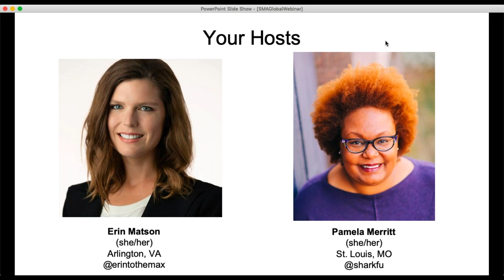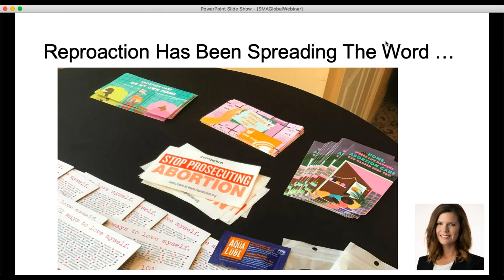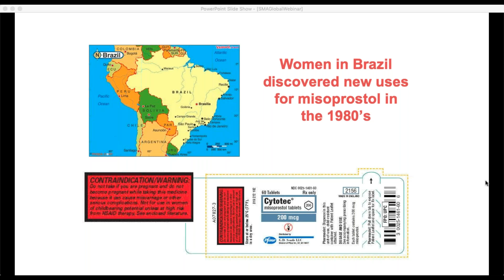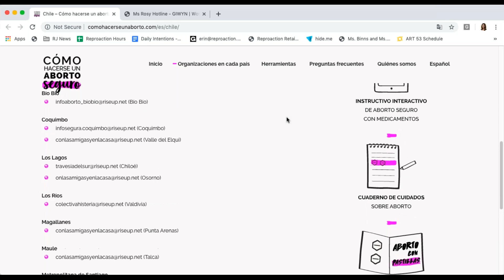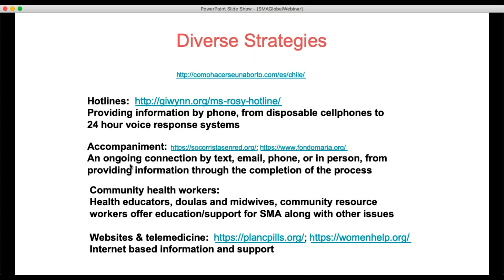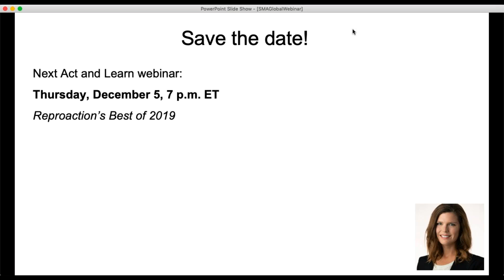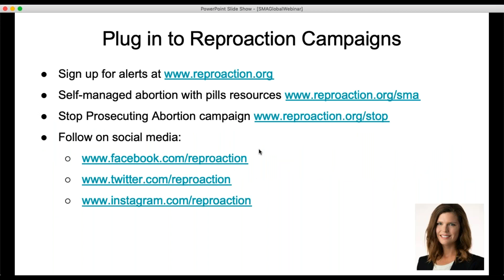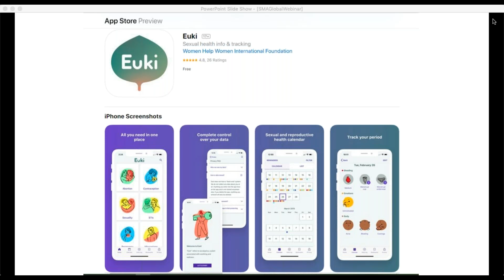Self Managed Abortion in Global Contexts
For more than two years Reproaction has led a national grassroots organizing campaign to get the word out about self-managed abortion with pills. We’re doing this for two reasons:

Abortion pills work. Abortion pills are safe and effective when used in the first 12 weeks of pregnancy according to the World Health Organization protocol.

Everyone deserves to know how to end a pregnancy on their own terms. No matter what the law says, abortion pills work. You deserve this empowering information.

Join us for our next Act and Learn webinar, Self-Managed Abortion in Global Contexts, and link up with experts who will tell us about how self-managed abortion with pills has a long, solid track record in other countries where abortion is extremely restricted.

Panelists include:

Naomi Braine, PhD, Sociology Professor and Department Chairperson, Brooklyn College
Susan Yanow, MSW, Women Help Women